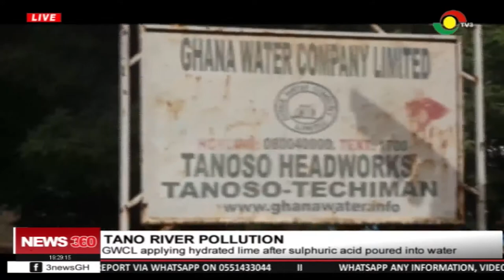GWCL apply hydrated lime to neutralize the sulfuric acid in the Tano river